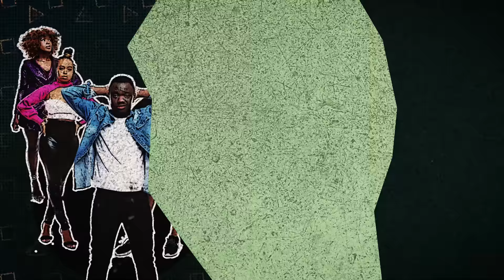MA EX EPISODE 1 DRAMA ZA BABY MAMA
Essy ( Aicy Stevens) is determined to make sure Brayo Kamishna (Eddie Butita) does not settle again she goes all out using drones in monitoring Brayo meanwhile there is a new problem that is bigger than the current one watch this episode of Ma Ex to find Out